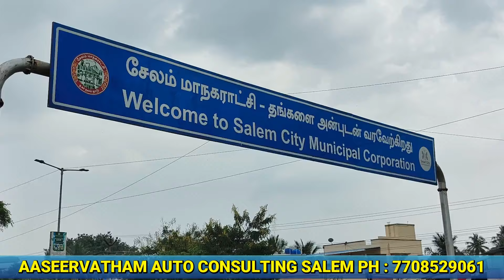10,000 கொடுத்தால் போதும் லோடு வண்டி வாங்கலாம்| Second Hand LOAD VEHICLE MARKET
ஆசீர்வாதம் ஆட்டோ கன்சல்டிங், சேலம் .

AASEERVATHAM AUTO CONSULTING, SALEM.

விளம்பர தொடர்புக்கு
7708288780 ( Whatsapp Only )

எங்களிடம் அனைத்து பயன்படுத்திய லோடு வாகனங்கள் வாங்க, விற்க அணுகவும் மற்றும் அனைத்து வண்டிகளுக்கும் சைடு ஆங்கிள் தொட்டி , கன்டைனர் , டேங்கர் , ஹைட்ராலிக் டிப்பிங் அமைத்து டிங்கரிங், பெயின்டிங் வேலைகள், சீட் கவர் வேலைகள் குறித்த நேரத்தில் செய்து தரப்படும்.எந்த அடியிலும் திறந்த/மூடப்பட்ட கன்டைனர் கிடைக்கும்.

Open or closed container is available at any level.

RATE US ON

Sundhar Mind

auto consulting in salem
famous auto consulting in salem
salem best auto consulting
used load vehicle market
load vehicles in  salem
commercial vehicles in salem
asser auto consulting
asser consulting salem
salem load vehicle market
cheapest load vehicles in salem
cheapest commercial vehicles in salem
used commercial vehicles market
load vehicle salem,
load vehicle,
load vehicle salem diesel
used load vehicle,
used commercial vehicles for sale in tamilnadu,
used commercial vehicles for sale,
used commercial vehicle loan,
used commercial vehicles in tamilnadu,
used commercial vehicle questions,
low price commercial vehicle
used load vehicles in tamilnadu,
used commercial vehicle,
used load vehicle bill
used load vehicle online,
used load vehicle quality,
used load vehicle questions,
used load vehicle registration,
used load vehicle reviews,
used load vehicle services,
used load vehicle sale,
second hand load vehicle tamil,
used commercial vehicle tamilnadu,
second hand load auto tamil,
load vehicle,
2 ton load vehicle,
used load vehicle 2022,
low budget load vehicle,
loading vehicle second hand,
3 ton loading vehicle,
4 wheeler commercial vehicle,
four wheeler commercial vehicle,
used load vehicle 5th wheel,
second hand goods carrier vehicles

Tata ace gold bs6 2021 model
Tata ace gold 2023 model

used commercial vehicle in salem
used commercial vehicle in tamilnadu
Bolero maxi truck 2017 container body
Bolero Pick Up maxi truck plus DI engine
Ashok Leyland Taruss
Mahindra School Van
Eicher School van
Buy and sell second hand Commercial & Other Vehicles in Tamil Nadu
Commercial & Other Vehicles
2015  Eicher 1095
Second Hand EICHER truck

Welcome to SUNDHAR MIND 🙏